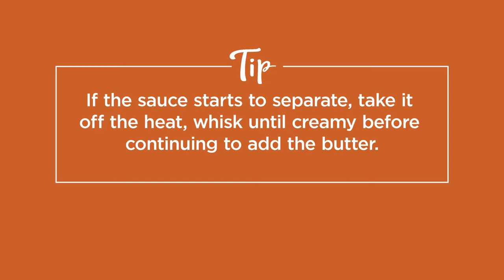How to Make Beurre Blanc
Check out the recipe: glsns.us/3aQcA0X